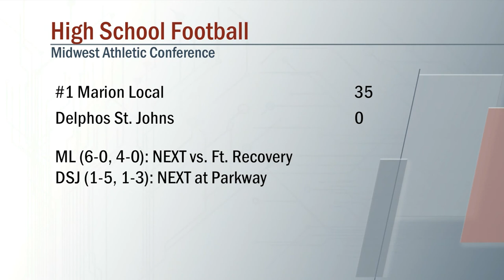Marion Local vs Delphos St. Johns Football 9/24/2021